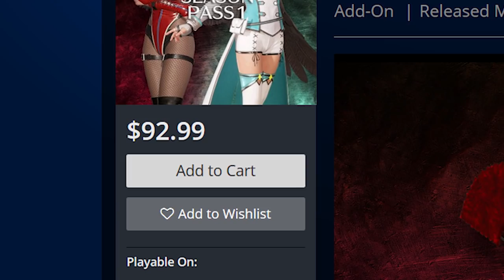Dead or Alive 6 - Flash Review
Despite it's schlocky reputation, I have always enjoyed the fact-paced combat of Dead or Alive. I was very excited to see what the 6th game had in store, but were my expectations met?

Code provided by Screenwave Media